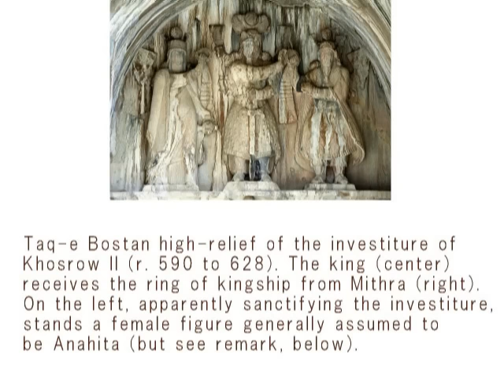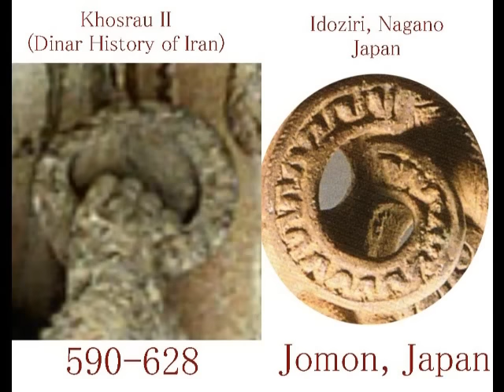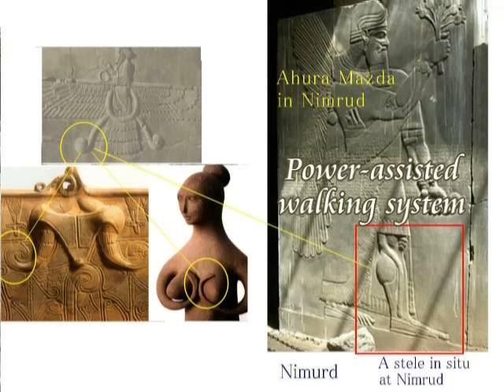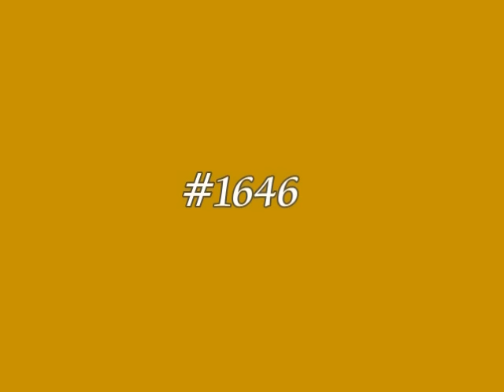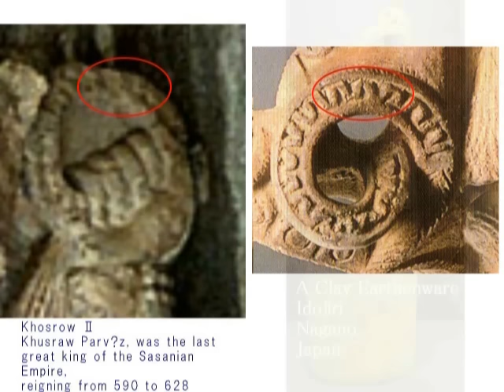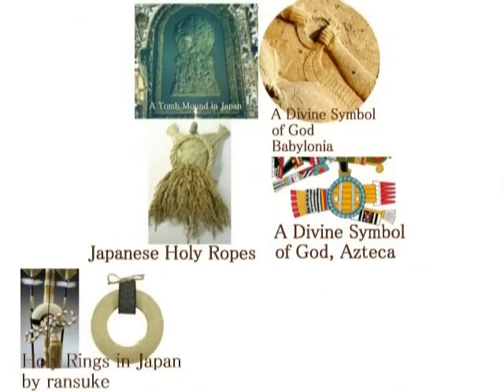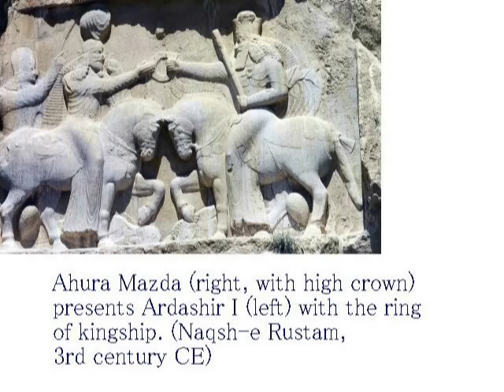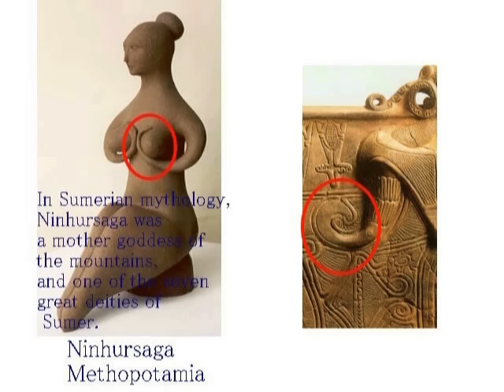2239（5）Kinghsip Ring in Persia日本とペルシアをつなぐ王権リングbyはやし浩司Hiroshi Hayashi, Japan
2239(5)+2209(4)+1927+1646+1326+1627+1296
Ribboned Ring of Kingship
リボンのついた王権リング
コスロー２世の王権リング
Jomon Civilization, I say, all civilization started from here, Japan. (Its Evidence and Proof)
縄文文明・世界の文明は、この日本から始まった（その証拠と証明）＋Holy Ring（聖なる紋章）＋１０４４＋９５６
All Civilizations started from here in Japan. +Holy and Divine Rings of Gods, which depict the Right of Gods（神々の神権を表す輪）+Mystery of Tomb Mounds in Japan
世界の文明は、この日本で始まった。その証拠が、前方後円墳ですが、ではなぜ、前方後円墳は、なぜ「前方で後円」なのか？

The terms "king" and "kingship are applied not only to human rulers but also to God.
Those who were appointed as a ruler of the land were given the symbolic item of the ribboned ring of the kingship.

Here in this relief of King Khosrau II, you see two of the rings, which are to be given to the king from Mithra, right, and Anaheta, left.
But what are the rings like?
How do they look like?
Here is my answer.
We have the ring itself here in Japan, though no one knows what it is, no one except me.
It is now at Itoziri archaeological Museum, Nagano, Japan.
This is the ring of kingship, unearthed from Jomon Land, Japan.

+A strange connection with American Indians and Ainu People, Hokkaido, Japan
アメリカン・インディアンとアイヌをつなぐ、謎の点と線
Today’s story is about the Tlingit people, who are an indigenous people of the Pacific Northwest Coast of North America.
 Their name for themselves is Lingít, meaning "People of the Tides", whose similarities with the Ainu people , Hokkaido, Japan have been pointed out.
Matabe-san, a friend of mine sent me a photograph of a carving, most probably a kind of a totem, or a special symbol of its community, in which we can recognize a god, eating a human infant together with a strange face of an alien.
This carving indicates a very significant connection not only between the Ainu and the Tlingit, but also between the Tlingit and other cultures in the world .
This is a story about it.

The terms "king" and "kingship" are common biblical words, occurringover 2, 500 times in the Old Testament and 275 times in the New Testament. The terms are applied not only to human rulers but also to God. The concept of the kingship of God is regarded by many scholars as so basic to biblical revelation that it is viewed as anorganizing theme for all of Scripture.

Feb. 08th, 2017+Oct. 26th, 2016+Sep. 05th, 2016+ 13th, 2016+Nov. 15th, 2015 (Nov.15th, 2014)
Hamamatsu-city
Japan